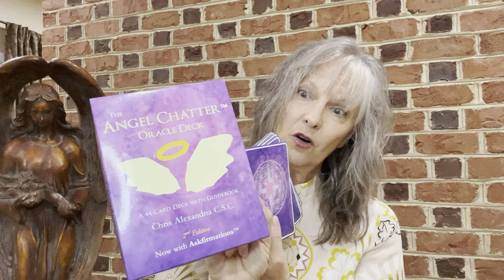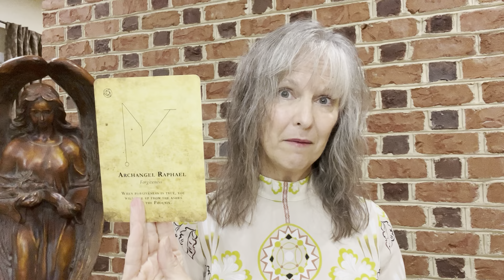October, 2023. Energetic forecast.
This month the angels and Mary Magdalene both step forward to share, not only cards from their chosen decks, but words of wisdom. Lean in and listen with an open mind and heart.